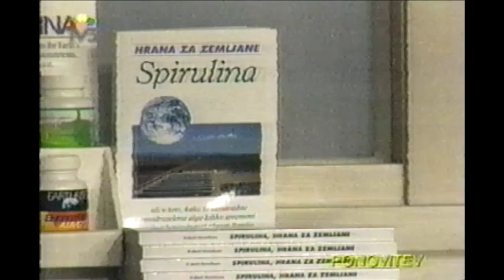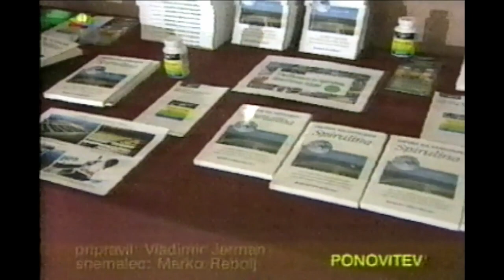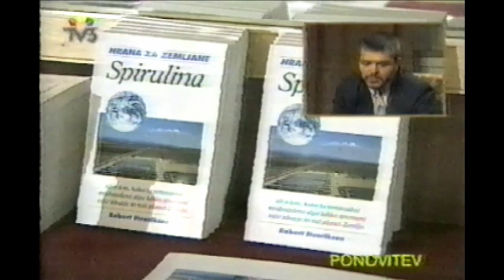Good Morning Slovenia • Spirulina • Robert Henrikson • 1996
Good Morning Slovenia TV Show with Robert Henrikson, Earthrise Spirulina, and Dusko Petrovic. April 10, 1996.